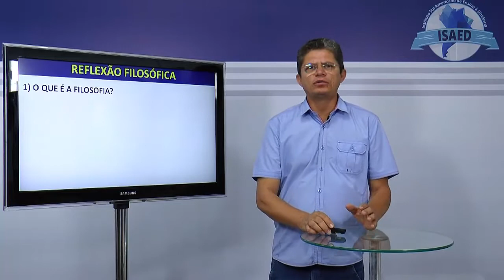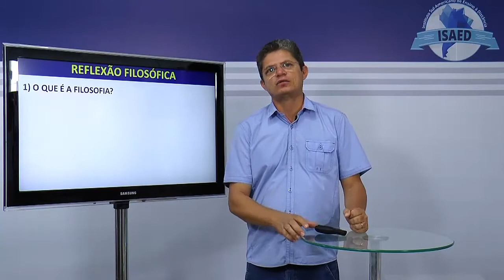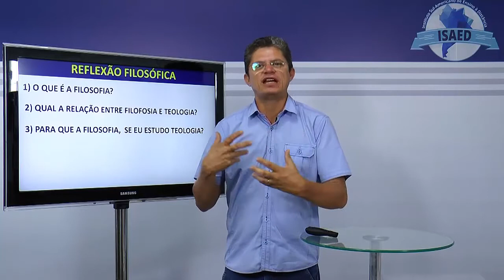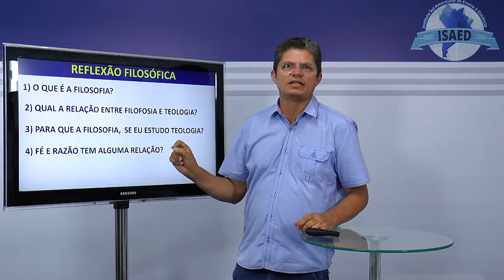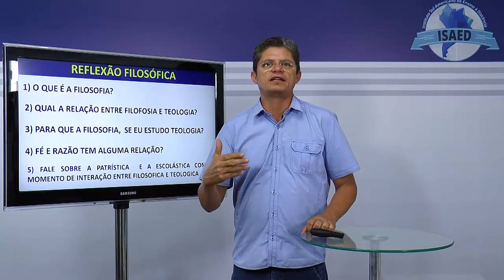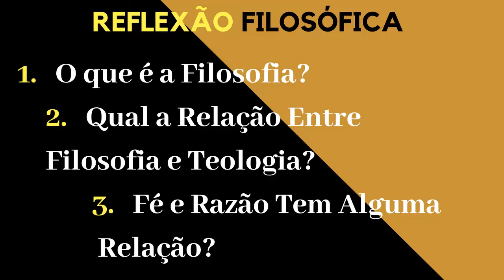REFLEXÃO FILOSÓFICA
ACESSE:
22 - CURSO DE TEOLOGIS SISTEMÁTICA II – CRISTOLOGIA (ESTUDO DA PESSOA DE CRISTO)